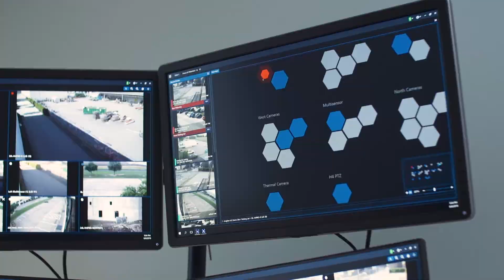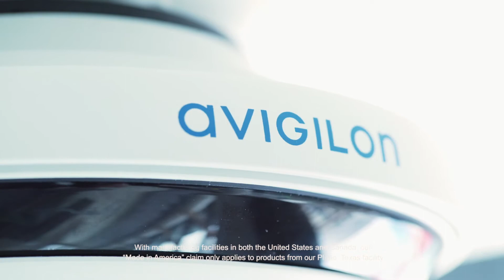Avigilon Corporate Identity FINAL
Avigilon by Motorola introduction